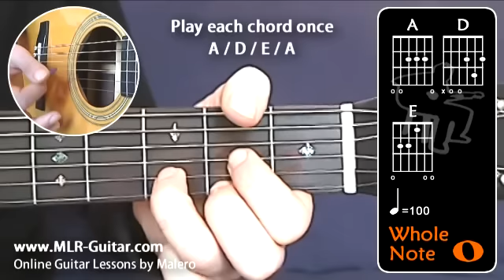Beginners Guitar Lessons : "Major Chords - Exercise 2 : A / D / E"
I offer hundreds of courses on rhythm & chords with dedicated tabs to help you improve your skills and broaden your repertoire. Whether you are a beginner or more advanced player, my videos can help you learn new songs and techniques to enhance your playing.